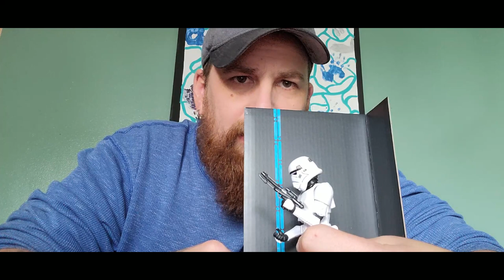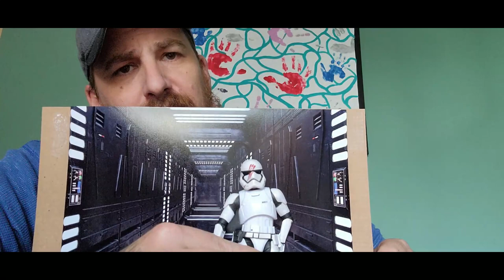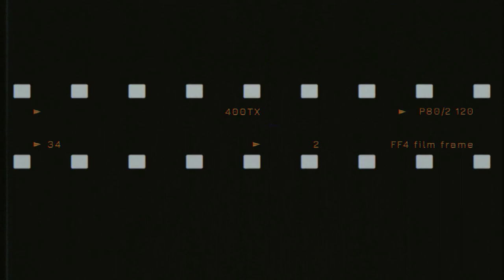Toy photography 2 Toys in action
Toys, toys, toys, I had so much fun with the first video that I had to follow it up with a new series for the channel Toys in Action. I have a lot of fun with the toy photography and creating a image that stands out in the imagination.
 So sit back enjoy the ride.